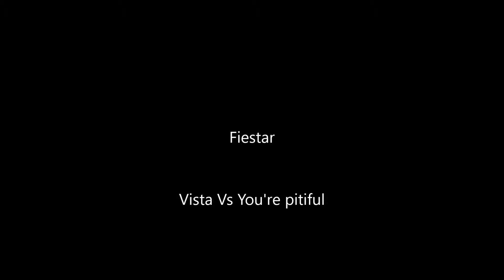Kpop Girl Groups Debut Song VS Latest Song (parte 3)